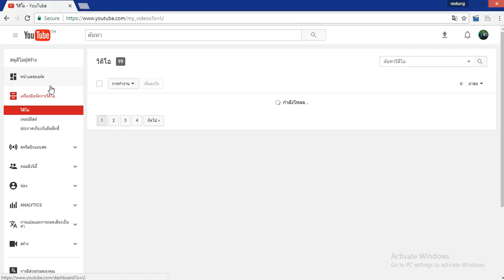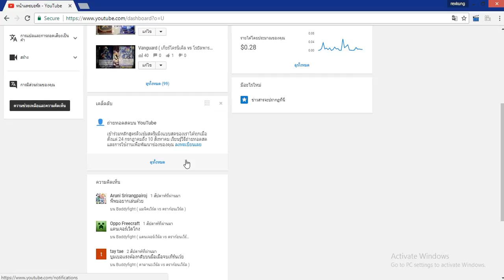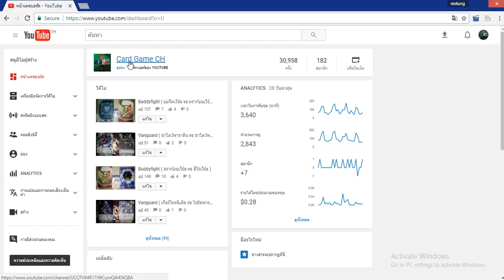Rexkung talk EP.3